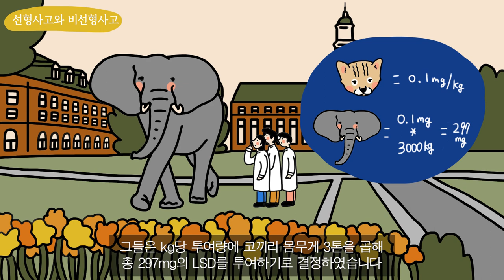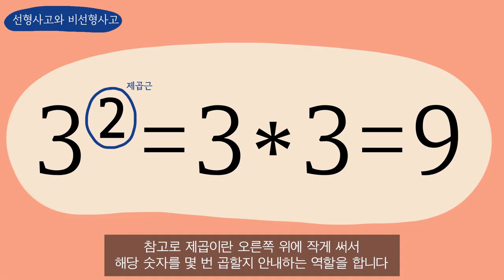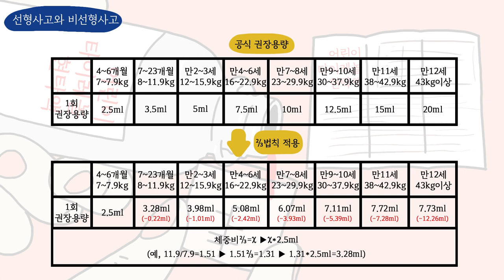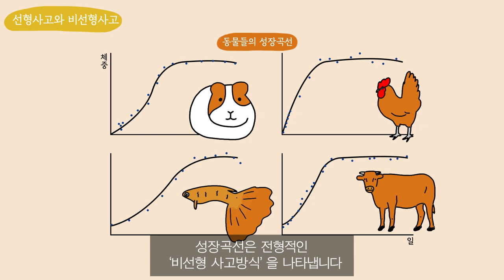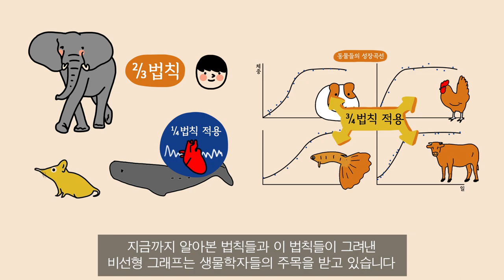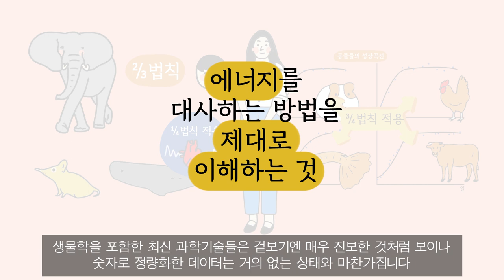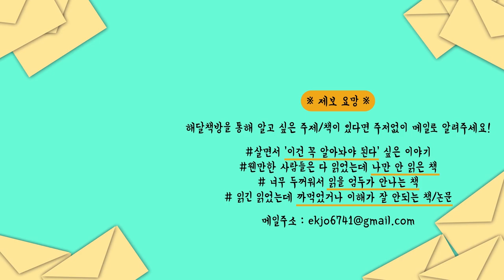물리학을 이해하는 IT개발자와 생물학자가 세상을 혁신한다│스케일(SCALE)│제프리 웨스트(Geoffrey West)│복잡계이론/노화와죽음/도시문제/지구온난화/에너지/비선형사고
책 ‘스케일’은 ‘복잡하지만 단순하게’ 리뷰영상에 이어 두번째로 복잡계이론을 다루고 있습니다. 복잡하지만 단순하게는 이론 입문서이며 스케일은 심화도서라고 생각하시면 되겠습니다. 책에는 저자 제프리 웨스트가 산타페이 연구소에서 재직하면서 발견한 보편적인 법칙들을 여럿 다루고 있으나 이번 영상에서 모두 다룰 수 없기 때문에 맥락과 관련이 있는 몇 가지 사례들만 뽑아 소개해드리려고 합니다. 재밌게 봐주세요 :)

📚 참고도서 📚
영상에서 다룬 내용을 좀 더 자세히 알고 싶으시다면 해달책방의 책 리뷰영상을 참고해 보시는 건 어떨까요?
• 모든 걸 알지 않아도 복잡한 문제를 풀 수 있는 세상
• 지구온난화가 사기라구요?
• 틀림을 인정하는 사람은 틀리지 않는다
• 열심히 가난한 도시의 사람들
• 양자역학으로 알아보는 유리가 투명한 이유
• 아인슈타인의 상대성이론은 어떻게 탄생했을까?
• 인간은 자유의지가 없다?
• 생체공학기술은 치료를 넘어 인체 증강을 꿈꾼다!

💎참고자료💎
• 실생활에서 나타나는 지수함수(EBS Math) :

🌏핵심 키워드🌏
• 정규분포 : 무작위한 데이터가 평균값을 기준으로 어떤 패턴으로 분포하는지 확인하기 위해 만든 그래프. 평균값에 가장 많이 분포하기 때문에 종모양처럼 생김. 가우스 종형 곡선이라고 부르기도 함. 책에서는 정규분포가 무엇인가를 일반화하는 경향이 있다고 지적하면서 정규분포를 맹신하지 말자고 주장함. 지진, 금융시장 붕괴, 산불과 같은 희귀한 사건은 정규분포를 따르지 않기 때문임.

• 멱법칙(거듭제곱의 법칙) : 지수함수와 로그함수. 지진, 금융시장 붕괴, 산불과 같은 희귀한 사건은 주로 멱법칙을 따름. 그래프를 그려보면 꼬리로 갈수록 가늘고 길어짐.

• 지수함수와 로그함수 : 결과값이 기하급수적으로 늘어나거나 줄어드는 상황을 숫자로 표현할 때 쓰임. 원인값(x)이 일정하게 늘어난다고 해서 결과값(y)도 일정하게 늘어나는 건 아님을 의미함. 한마디로 ‘원인과 결과값의 비선형관계’. 은행 복리개념과 관련있음.

• 동역학 : 물체의 운동과 힘의 관계를 나타냄. 우주, 도시, 생물, 우리 눈에 보이지 않는 양자를 포함함.

• 엔트로피 : 에너지를 생산하면서 발생하는 부산물로써 더 이상 쓸모가 없다. 화석연료를 소비하며 발생하는 온실가스가 이에 해당됨.

• 반감기 : 물질 혹은 물체의 수가 절반으로 줄어들기까지 소요되는 기간. 핵발전을 통해 발생하는 방사성 폐기물이 사라질 때까지는 수 만년이 소요된다.

• 임피던스 정합 : 에너지가 손실되지 않고 잘 전달되는 조건. 초음파 검사를 할 때 끈적이는 젤을 몸에 바르는 이유는 초음파가 피부에 부딪혀 반사되지 않고 몸 속 깊숙이 뚫고 들어갈 수 있도록 유도하는 것임. 인간관계에서 발생하는 대화에도 적용되는 개념임. 임피던스 정합이 맞지 않으면 오해나 싸움 같은 에너지 손실이 발생함.

• 인류세 : Anthropocene. 인류의 활동이 지구 생태계에 상당히 영향을 미치게 된 시기.

• 도시세 : Urbanocene. 도시가 지구 생태계에 상당히 영향을 미치게 된 시기. 산업혁명부터 시작.저자 제프리 웨스트가 만든 개념이라 사전에는 없음.

• 멜서스의 인구론 : 저소득층 인구가 많으면 인류에 손해이니 결혼도 하지 말고 아기도 낳지 말아야 한다는 이론. 전형적인 선형관계를 바탕으로 한 이론. 21세기에도 멜서스의 인구론을 믿는 사람이 있을까?

• 무어의 법칙 : 반도체의 성능이 2년마다 2배씩 증가한다는 법칙.

멱법칙의 하위 법칙들
• 클라이버 법칙 : 4분의 1제곱 스케일링(체중 늘면서 심장박동수가 줄어듦), 4분의 3제곱 스케일링(죽음으로 가는 속도가 점점 빨라짐)

• 규모 불변의 법칙 : 성장과 죽음에는 보편적인 법칙이 있음을 설명함. 에너지를 빠르게 소비할수록 죽음에 기하급수적으로 가까워짐. 생물은 에너지를 발생시키는 ATP값이 정해져있으며, 지구는 에너지를 발생시키는 천연자원의 양이 정해져있기 때문에 발생함. 몸집이 작은 생물은 빨리 죽고 큰 생물은 느리게 죽는 이유임. 에너지 보존의 법칙과도 관련 있음.

• 지프의 법칙 : 도시크기가 작아짐에 따라 인구수 역시 1/2, 1/3, 1/4 수준으로 적어짐.

• 파레토의 법칙 : 결과의 80%가 20%로부터 나온다는 법칙.

• 망 최적화, 망 채움 : 상호작용하는 모든 것들은 물리적 한계를 의미하는 ‘망’을 토대로 최적화된 행동을 보임. 도시 크기가 2배 커질 때마다 범죄나 소득, 특허건수가 15퍼센트 증가하는 반면 수도관, 전선, 가스관, 건물과 같은 사회기반시설은 15퍼센트 덜 필요해짐.

• 6단계 분리 법칙 : 전혀 모르는 사람과도 단 6단계만 거치면 연결된다는 법칙

• 던바의 수 : 인간관계가 아무리 좋아도 150명을 초과해서 친구를 사귀기가 불가능하다는 법칙. 그 중에서 끈끈하게 관계를 맺는 수는 20명도 안됨.

• 마르체티 상수 : 고대이든 21세기든 간에 출퇴근 하는 사람이 이동하는 데에 쓰는 시간이 거의 1시간으로 일정. 심지어 감옥에 갇혀 있는 죄수들도 매일 한 시간씩 마당을 걸음. 교통이 발달하면서 도시가 커지더라도 이 법칙은 늘 적용됨. 도시계획을 할 때 중심지와 외곽이 너무 떨어지지 않도록 주의해야 함.